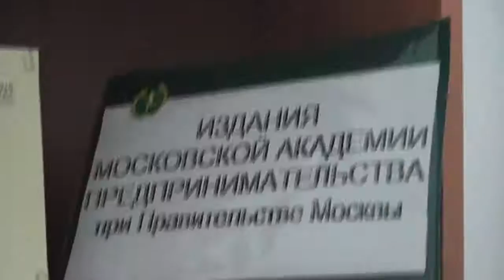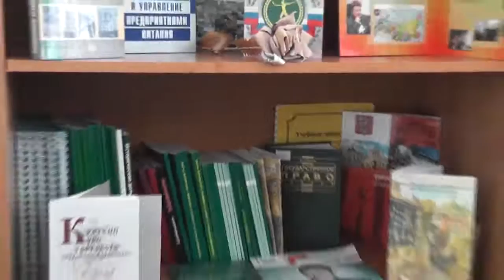20110624 132640 HD 1280x720 AVC Широкий экран